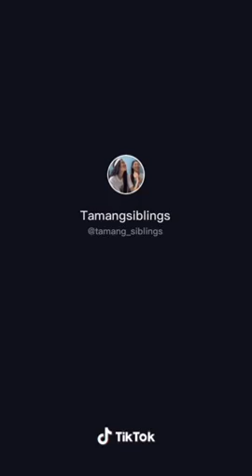Tamang siblings pinki and priyanka